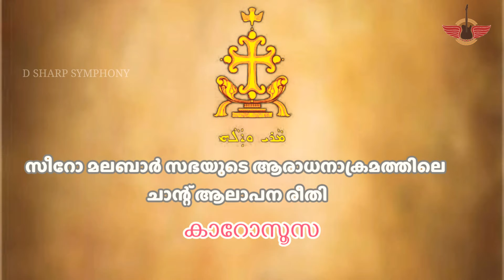കാറോസൂസ ചാന്റ് ആലാപനരീതി.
ചാന്റ് ആലാപന രീതി. 4k

* ANTI-PIRACY WARNING * This content is copyrighted to D SHARP SYMPHONY. Legal action will be taken against those who violate the copyright of the presented material.